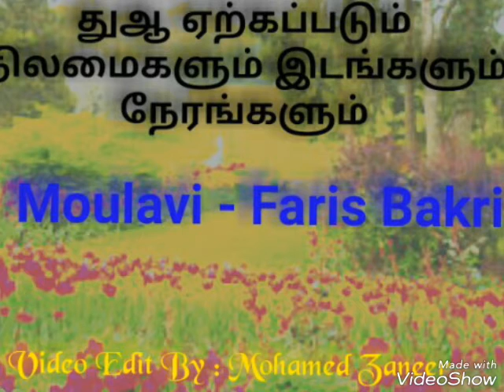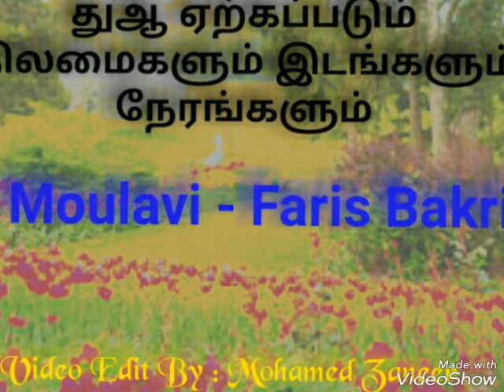துஆ ஏற்கப்படும் நிலமைகளும் இடங்களும் நேரங்களும் Moulavi - Faris Bakri